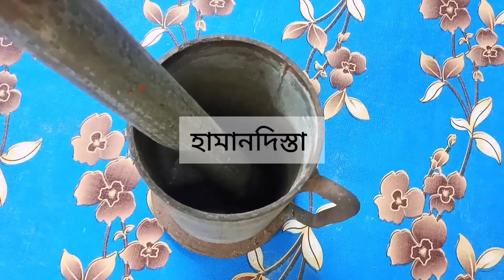বাটার ঝামেলা ছাড়ায় হামানদিস্তায় কাঁঠালের বিচি ভর্তা রেসিপি | How to make Tasty Jackfruit Beech Mash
সুস্বাদু কাঁঠালের বিচি ভর্তা | How to make Tasty Jackfruit Beech Mash

এভাবে একবার কাঁঠালের বিচি ভর্তা করে দেখুন নিমিষেই এক থালা ভাত শেষ হয়ে যাবে। Kathaler bichi vorta

কাঁঠালের বিচি ভর্তা করেছি আমার ঘরোয়া রেসিপিতে

আজকে আপনাদের জন্য নিয়ে এসেছি কাঁঠালের ভর্তা রেসিপি। আশা করি আপনাদের ভিডিওটি ভালো লাগবে।  লাইক,  কমেন্ট আর শেয়ার করতে ভুলবেন না।